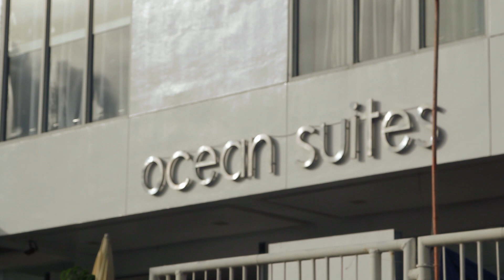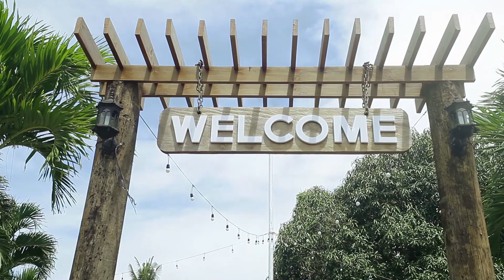JONATHAN AND LEA WEDDING HIGHLIGHTS (SDE) BY Harlans Multimedia